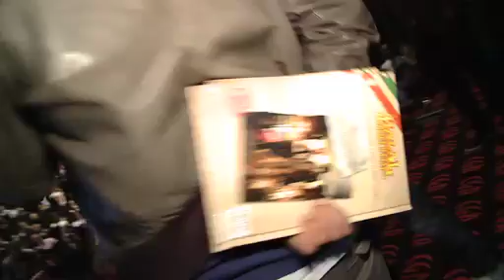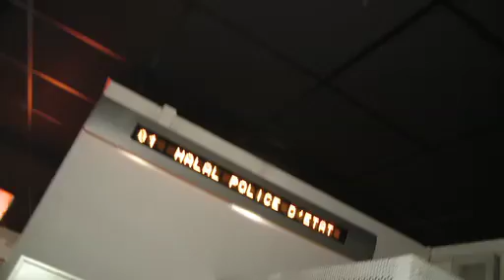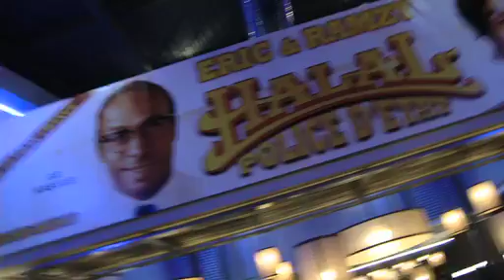Tournée d'Eric & Ramzy (HALAL POLICE D'ETAT)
Paris 2011, un serial killer sévit dans les épiceries de Barbès. Parmi les victimes, la femme d'un diplomate Algérien. C'est assez pour que la Police Algérienne entre en jeu et mette à disposition de la Police Nationale Française le plus grand duo de flics d'Afrique du Nord...l'inspecteur Nerh-Nerh (Ramzy Bedia) et Le Kabyle (Eric Judor), deux blédards aux méthodes pas très...académiques.